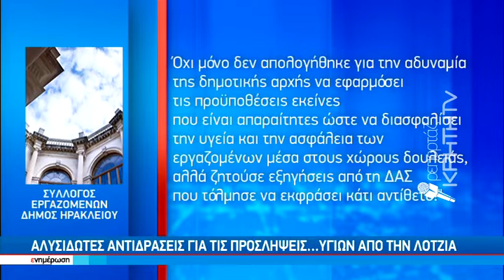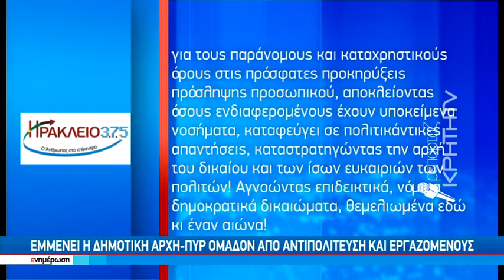Αλυσιδωτές αντιδράσεις για τις προσλήψεις...υγιών από την Λότζια